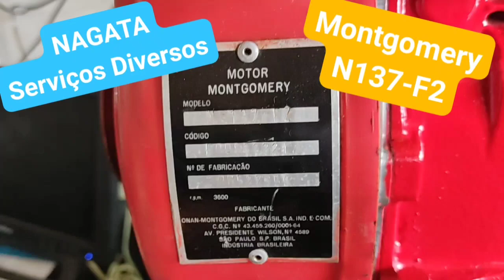motor MintGomery N137-F2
semi-restauração
motor abandonado já anos sem funcionamento, foram realizados limpeza e checagem do sistema de alimentação, troca de óleo e regulagem do platinado e ponto e assim voltou a funcionar.
diante disso tomei a iniciativa de melhorar visualmente e então desmontagem parcial, limpeza e lixamento para então aplicação de primer e então pintura vermelha.

infelizmente o tanque está corroído com vazamento e o silencioso extremamente apertado. o silencioso encontrei já à venda.
ficará assim até tomar uma decisão de como irei prosseguir.